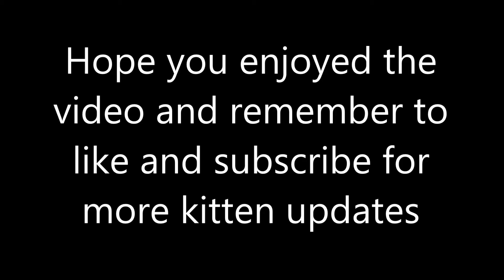3 Day old kitten's part 2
I went back and saw the kittens on day 3 and 4 and made them into little videos for you to enjoy